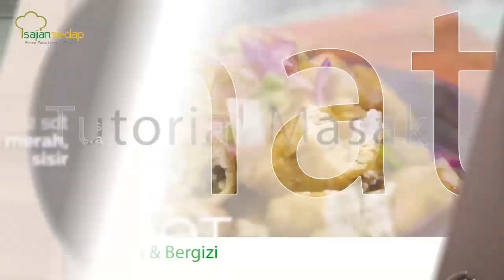Resep Chicken Cheese Roll Bagian 2, Sudah Bikin Langsing, Bikin Semangat Diet Pula!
Ini dia bagian kedua cara membuat Chicken Cheese Roll! Pasti suka dengan rasanya, dijamin semangat diet!

Produser:
Penulis Naskah:
Peraga:
Fotografer:
Videografer: Bambang Tetuko